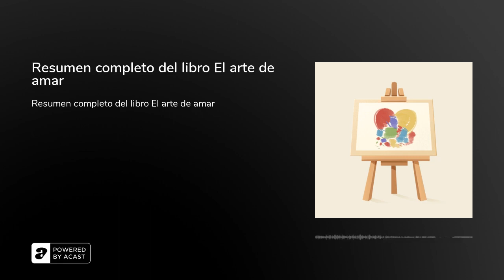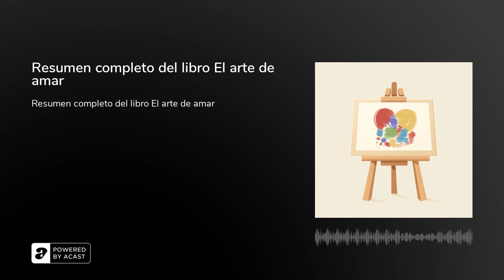Resumen completo del libro El arte de amar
Resumen completo del libro El arte de amarMás contenido en Bookey Resumen de Libros Online&nbsp;El libro El arte de amar señala que el amor es una habilidad que debe adquirirse mediante el aprendizaje activo y la práctica, y que es la forma más eficaz que tiene el ser humano para superar la soledad. Este libro profundiza en los tipos de amor y enumera las formas de desarrollar la capacidad de amar. Este libro parte de una visión única e incluye un profundo análisis. Desde su publicación, es un bestseller que se ha traducido a más de 30 idiomas. Está considerado como la obra más famosa de la teoría del arte contemporáneo sobre el amor.&nbsp;Introducción | Capítulo 1Hola,te damos la bienvenida a Bookey. Hoy descubriremos el libro El arte de amar.&nbsp;En la vida real, hay controversia sobre qué es el amor. Algunas personas piensan que el amor se refiere exclusivamente a los sentimientos que tenemos hacia nuestro amante, y otras creen que el sentimiento entre familiares también es amor. En realidad, hay muchos tipos de amor. Independientemente del amor parental o del amor erótico, del amor fraternal o del amor a sí mismo, el amor es un arte que requiere un conocimiento teórico y esfuerzos prácticos para dominarlo, al igual que el arte, la música y otras artes.&nbsp;En la vida real, las personas a menudo carecen de la capacidad de amar. Hay varios malentendidos sobre el amor. La gente piensa que el amor es una cuestión de ser amado, no de amar. O piensan que el amor es una cuestión de encontrar un objeto adecuado para amar, y no de talento. Otro malentendido es que se enamoran y piensan que es eterno.&nbsp;El autor de este libro, Fromm, cree que las personas que no pueden amar a los demás y a sí mismas, y las personas que carecen de las cualidades de humildad, valor, lealtad y autocontrol, no pueden conseguir un amor satisfactorio. Sólo trabajando activamente en el desarrollo de la propia personalidad y convirtiéndola en un rasgo creativo de la misma, se puede comprender y obtener verdaderamente el amor.